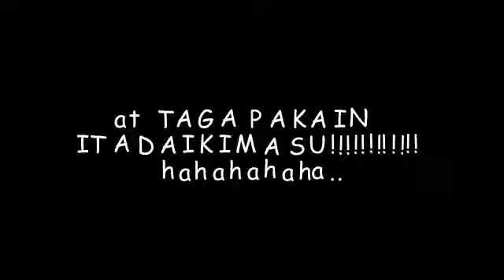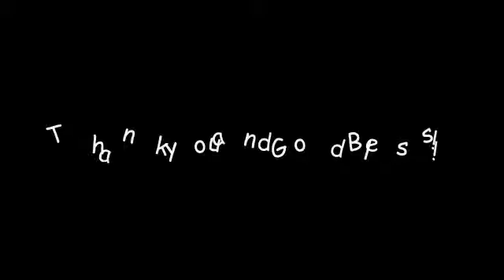"Ang Pa-ibig kong ito" criselda music video.avi